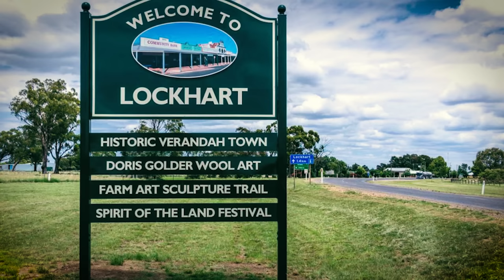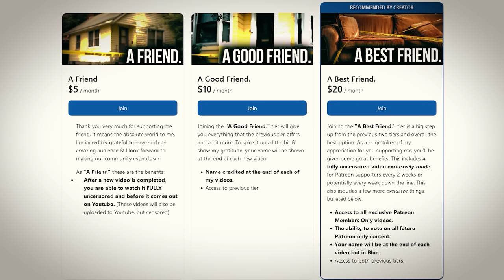The Hunt Family Massacre... | True Crime Documentary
On Monday September 9th of 2014, a caretaker went to her patients house and what she would discover would shock an entire town...

Instagram ➤ @ oxjoelx
Twitter ➤ @ HighTimeCrime
Soundcloud ➤ @ okjoelx